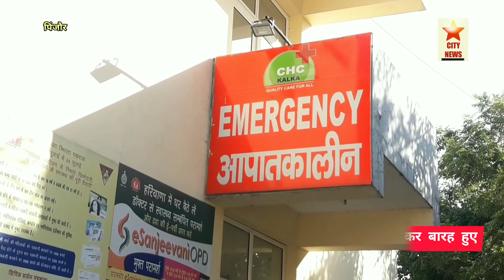Pinjore: 2 और डेंगू के नए मामले, संख्या 12, हरेक घर के सदस्य बुखार में।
सिटी न्यूज।।
      पिंजौर शहर की अलग-अलग कालोनियों में डेंगू और बुखार के मामले आने के बाद इनकी संख्या 12 हो गई है।